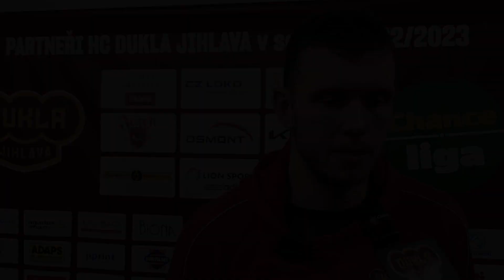ChL 22/23, 41. kolo: Dukla - Frýdek-Místek 4:1, Václav Karabáček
To je posila! Václav Karabáček hned při svém prvním utkání za Duklu vstřelil důležitou branku na 4:0, kterou definitivně zlomil odpor Frýdku-Místku. Posila z českobudějovického Motoru se tak uvedla výborně a stejně dobře vyšel celý zápas i Jihlavě - 7:1!